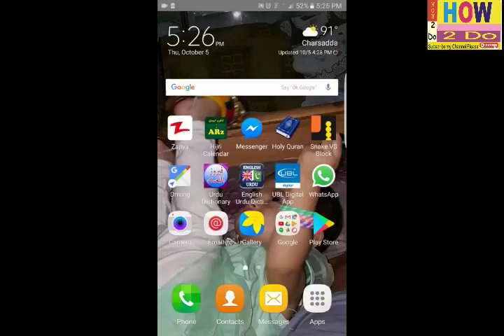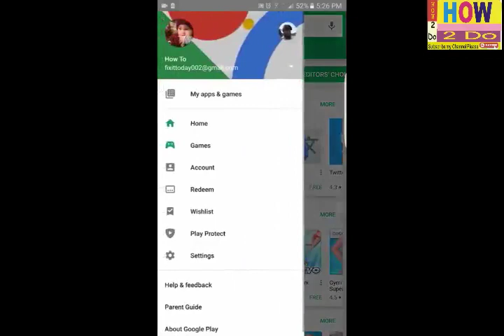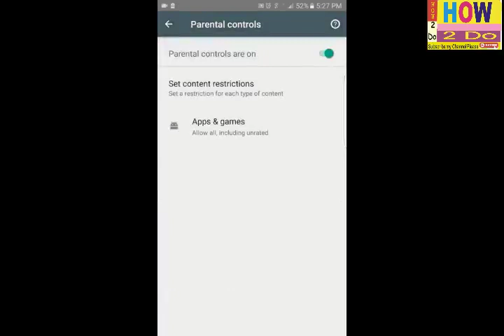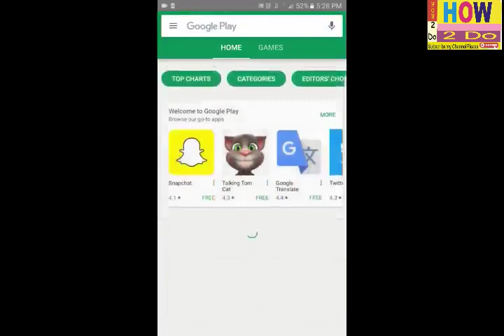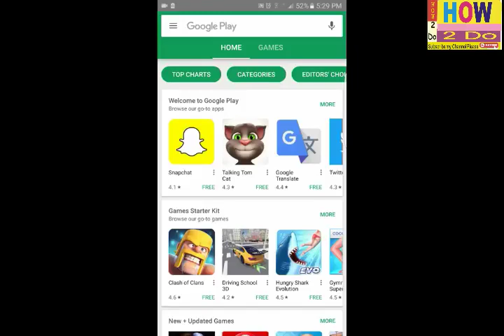How to download Virus Free Games & App from Secure App Store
In today video i will show you how to protect your mobile phone from virus which we download with apps and games from app store. the procedure is so simple just go in google apps settings  and äctivïate the settings your in app store. also you can protect your child with the parental control option